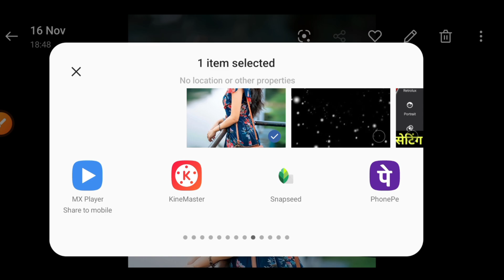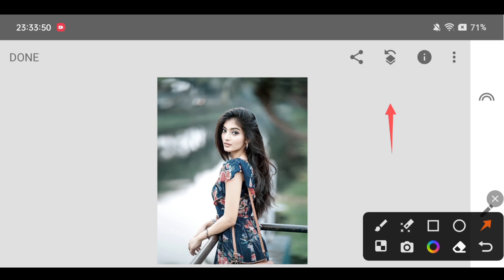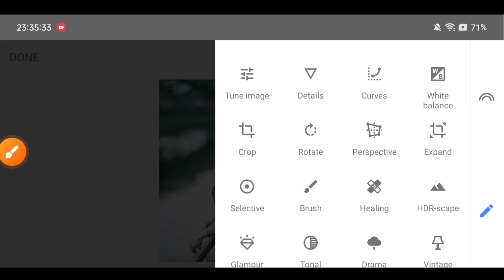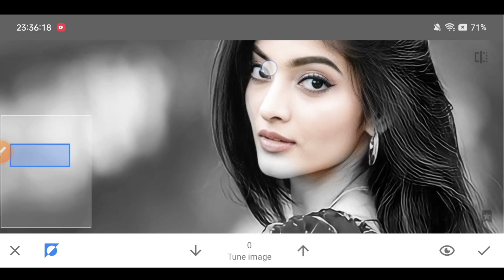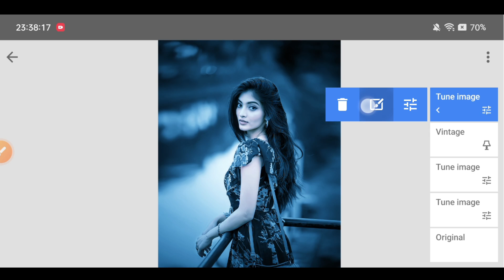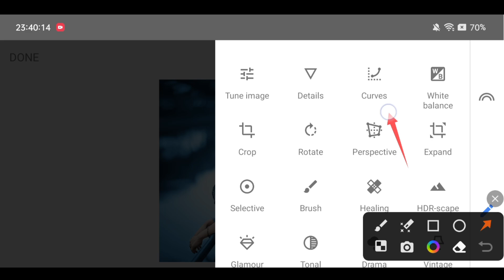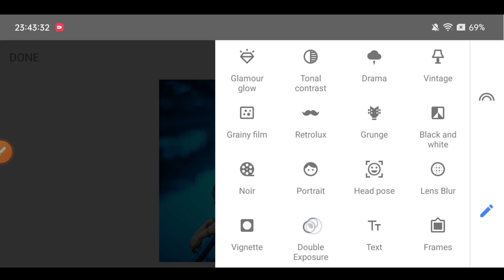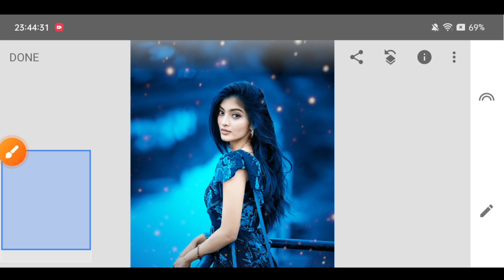Snapseed Background Change Photo Editing | Snapseed Se Background Colour Change Kaise Kare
Your Queries ✨

Snapseed Se Background Colour Change Kaise Kare
Snapseed se photo editing karne ka tarika
Snapseed all strape course Snapseed masterclass
Masterclass photo editing tutorial
Snapseed background change photo editing
Snapseed CB background editing
CB background photo editing tutorial
Photo editing kaise Kiya jata h
Mobile se photo edit kaise karen
Apne photo ko edit kaise karen
PicsArt face smooth editing tutorial
PicsArt face ko gora kaise karen
Background change photo editing in PicsArt
Background change photo editing in Snapseed
HDR new photo editing
Snapseed blue Tone photo editing
Snapseed se face ko gora kaise kare hai
PicsArt background change photo editing
PicsArt background colour change kaise kare
PicsArt new photo editing
PicsArt se face smooth kare
Snapseed new photo editing tutorial
Snapseed editing tutorial
Snapseed all Stape course